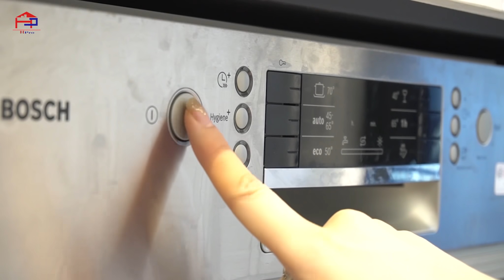Cải Tạo Căn Hộ 3 Ngủ. Phòng Bếp + Khách đơn giản tối ưu 2024 | Nội Thất Hpro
Tập thứ 2 về công trình nội thất nhà chị Linh ở Nguyễn Tuân sẽ mang đến cho quý vị khán giả không gian nhà bếp CỰC KỲ trẻ trung và hiện đại. Vẫn với hơi hướng pha trộn giữa phong cách TÂN CỔ ĐIỂN và HIỆN ĐẠI, chị Linh đã có những cảm nghĩ thế nào về thành quả của Nội Thất Hpro ?

Trong tập này, chúng tôi cũng hé lộ những lời đánh giá trực tiếp từ chị Linh qua một buổi phỏng vấn ngắn. Mời quý vị đón xem !
🏠 Nội Thất Hpro
⏰ Mở cửa từ 8h30_19h00​ hàng ngày tất cả các ngày trong tuần.
✅ Báo giá chỉ trong 5_PHÚT​ với tất cả các hạng mục.
*Xem báo giá các chất liệu dành cho thi công tủ bếp tại
* Xem thêm các mẫu tủ bếp Acrylic mà Hpro thiết kế và thi công tại
* Xem thêm các công trình tủ bếp đẹp khác của Hpro tại
🏠 Hệ thống Showroom Hpro:
Showroom 1: Số 17 Ngõ 40 Trung Kính - Cầu Giấy - HN.
Showroom 2: 509 Nguyễn Văn Cừ - Long Biên - HN.
Showroom 3: 123 Đường 25/4 Phường Hòn Gai, Tp.Hạ Long, Quảng Ninh.
Showroom 4: 1328 Hùng Vương - Tp.Việt Trì, Phú Thọ.
Địa chỉ xưởng sx: Đội 5 - Hát Môn - Phúc Thọ - Hà Nội.